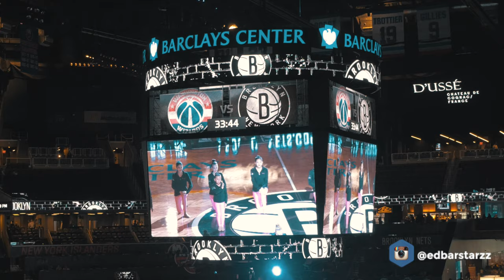Barclay Center Brooklyn Nets We Performed!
We were invited to cooperate with the Brooklyn Nets. We got to throw out shirts to the fans, hang out in a suite, and just enjoy life. Thank you to Whistle Sports, and the Nets